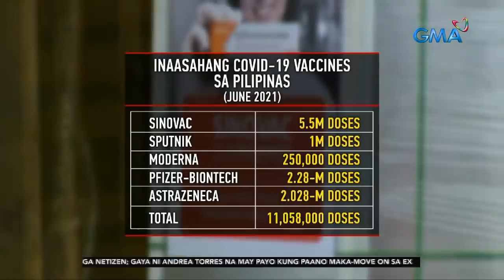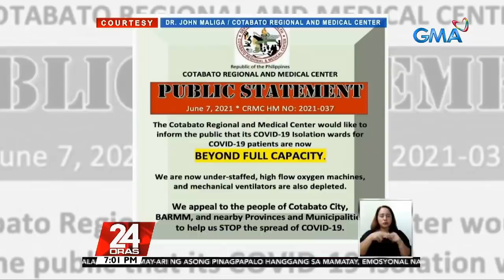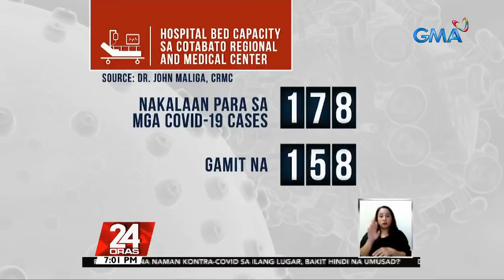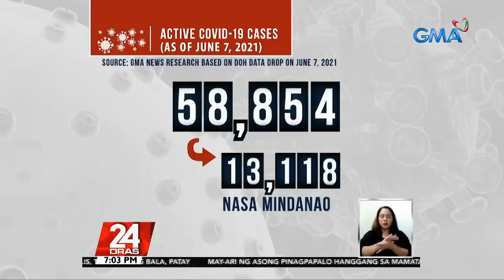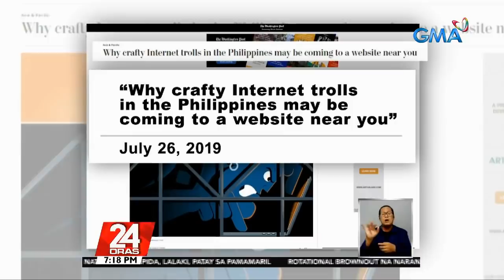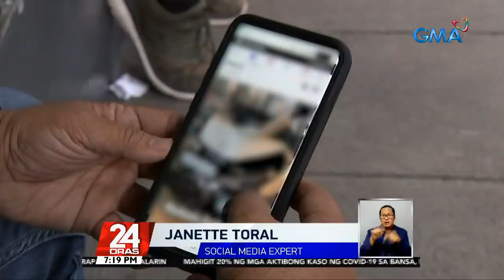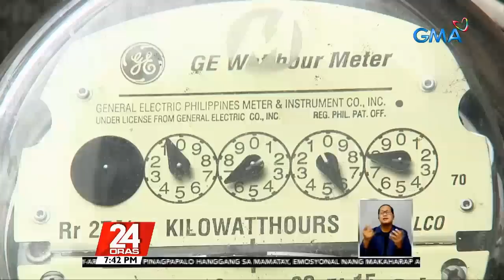24 Oras Express: June 9, 2021 [HD]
Here are the biggest news items on 24 Oras this Wednesday, June 9, 2021

- President Duterte sees no one as his successor as president
- COVID-19 vaccination in Antipolo city halts due to lack of supply of COVID-19 vaccines
- Two men beat a dog to death
- Oxygen supply in Cotabato Regional and Medical Center became scarce due to numerous COVID patients
- Water service interruption causes inconvenience and additional expenses to businesses
- Sen. Lacson says an undersecretary is using government funds to organize troll farms in every province of the country
- Woman gives birth inside a car after she was allegedly denied by medical facilities for not having swab test results
- Possible rotational brownout might take place at the end of June, July and August according to NGCP
- Authorities arrest former cop and alleged multi-million scam mastermind Michael Yap
- Pinoy teacher in America earns praise after teaching science, math and engineering with music

24 Oras is GMA Network's flagship newscast, anchored by GMA News pillars Mike Enriquez, Mel Tiangco, and Vicky Morales, featuring top news stories from the Philippines and the hottest showbiz news on Chika Minute hosted by Iya Villania. for more.